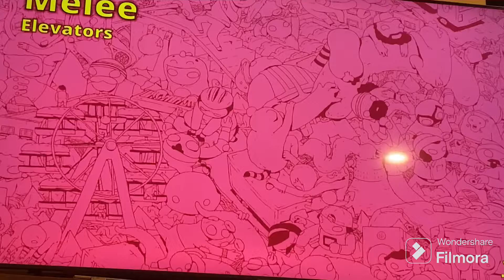Gang beast 1